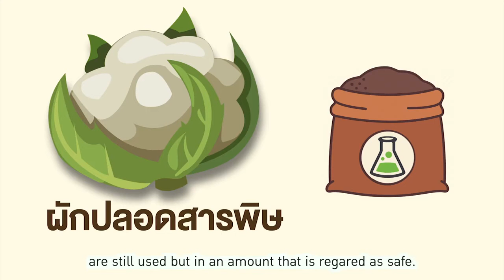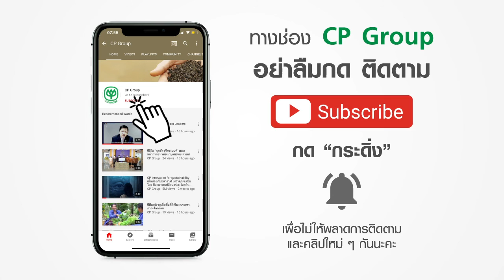CPRAM พาทำความรู้จัก ผักออแกนิค VS ผักปลอดสารพิษ มีประโยชน์ต่างกันอย่างไร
รายการ CPRAM SMART CHOICES  จะพาทุกท่านมาทำความรู้จักกับผักออแกนิค หรือผักอินทรีย์กันว่ามีประโยชน์อย่างไร? วิธีสังเกตผักออแกนิค และผักออแกนิคกับผักปลอดสารพิษมีความแตกต่างกันอย่างไร?

ขอบคุณวีดีโอจาก ซีพีแรม

ติดตามข่าวสารกับเครือเจริญโภคภัณฑ์ C.P.Group ได้ทาง